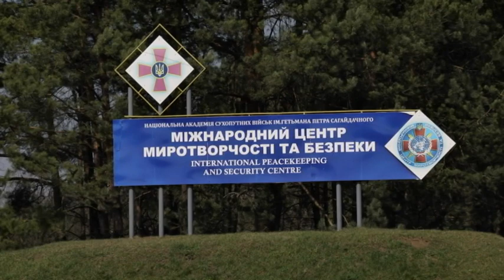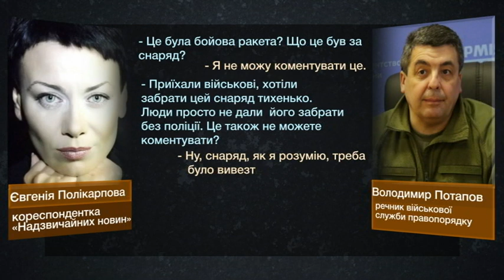Ракета впала на подвір'ї: військові "атакували" мирне село на Львівщині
Артилерійський снаряд влучив на подвір'я будинку під Львовом.
Постійні канонади та артилерійські залпи. Село на Львівщині вже давно межує з військовим полігоном. Але цього разу просто серед білого дня військові атакували мирний населений пункт. 10-річний Андрій саме бавився разом із маленьким братом біля будинку. Батьки хлопців не можуть оговтатися після пережитого шоку. Адже дивом не втратили обох синів. Мешканці села обурені. Військові не тільки не попросили пробачення, а на думку людей, хотіли приховати інцидент.